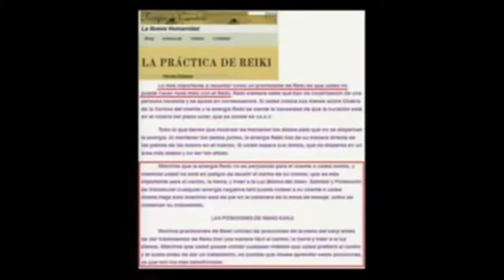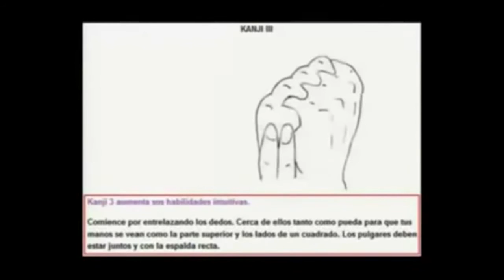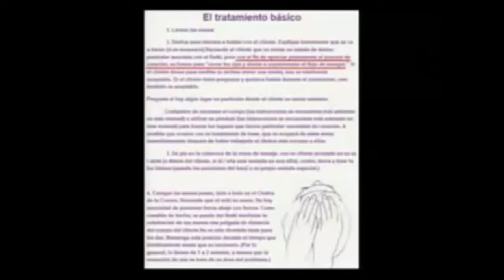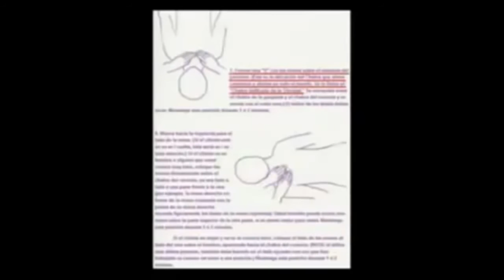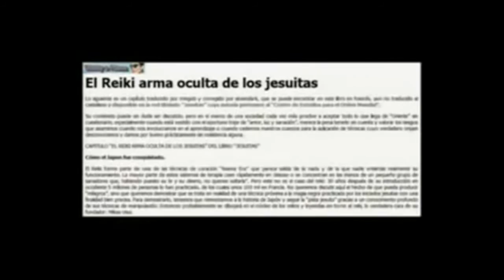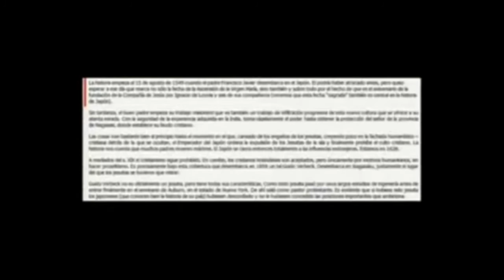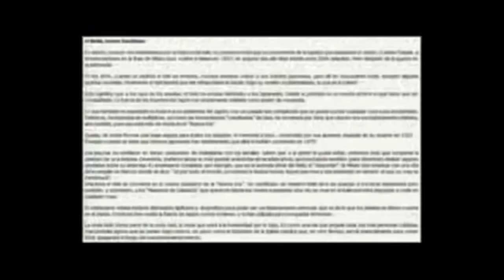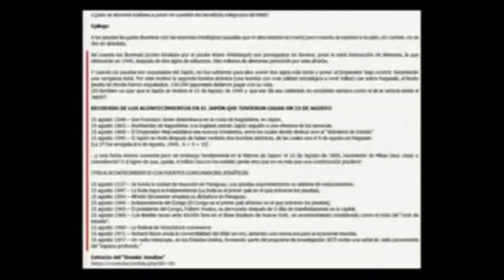El Reiki: Portales dimensionales